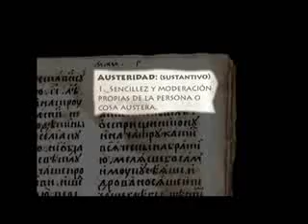Austeridad en el gobierno de AMLO - MoReNa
El proyecto de Andres Manuel López Obrador va a redistribuir, sin expropiar, ni aumentar impuestos, lo hará con un gobierno austero como ya lo hizo en el DF.
Algunos ejemplos de lo que representa un gobierno austero